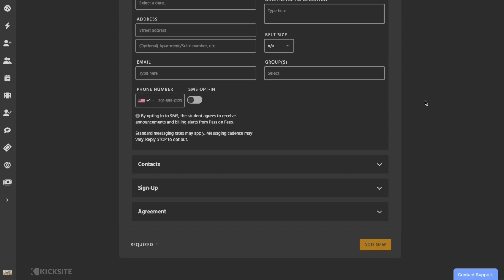Single Page Student Sign-Up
The new single page sign-up option gives you everything you need to add a new student, all on one scrollable page! Easily expand and collapse boxes to add details like guardian info, memberships, and agreements. Coming soon in your Kicksite software, head to the Student list to get started!